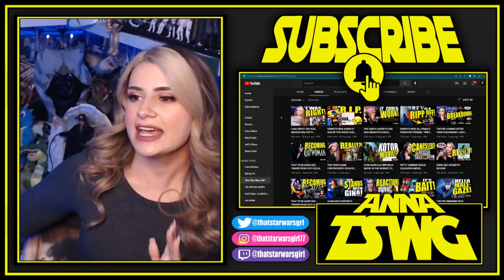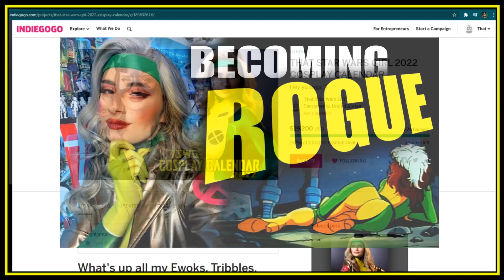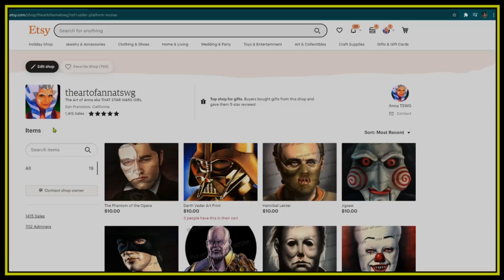I Was Right AGAIN! Kathleen Kennedy's Star Wars Contract EXTENDED! SHE'S NOT GOING ANYWHERE!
Mail:
Anna TSWG
P.O.Box28171
Santa Ana, CA
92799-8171